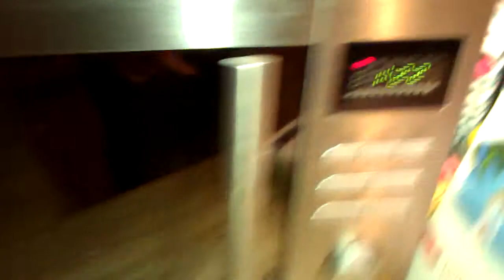Strahlung hat einfluss